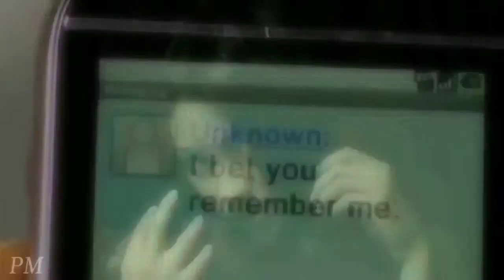► Pretty Little Liars | Teen Idle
I've been watching pll for a few weeks now and I love it so much, highly recommended!